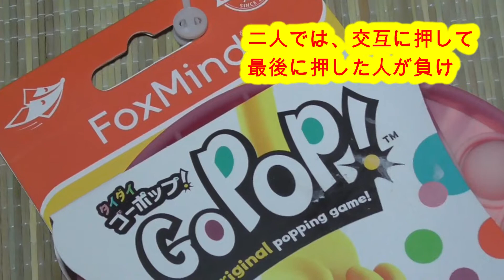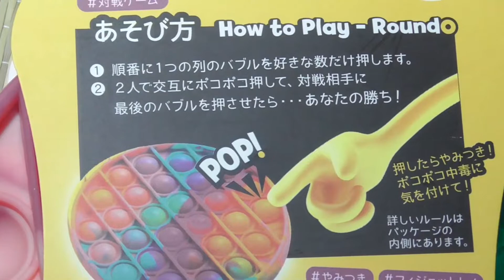【GOPOP】という子供向けおもちゃ！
色々な遊び方が出来ます！